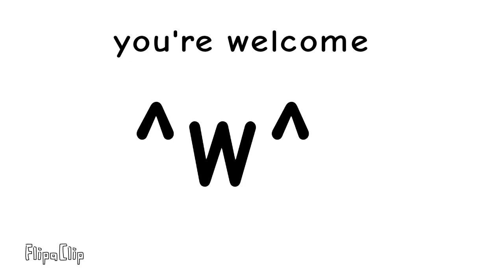Sally's family celebrates Christmas (requested by a friend)